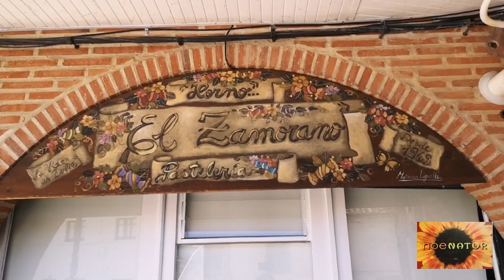BAR CAFETERÍA LA TOBALINA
BAR LA TOBALINA

Calle Tobalina, 26, 34800 Aguilar de Campoo

La puerta de la Tobalina esta situada en el extremo sureste de la muralla, y su emplazamiento permitía el acceso desde el camino que llegaba desde la vecina localidad de Villallano, por el margen izquierdo del río Pisuerga. Presenta un aspecto similar al de la puerta de Reinosa aunque con una estructura más sencilla y menores dimensiones. Junto a la misma se conserva aún parte de la cerca que se entremezcla con casas adosadas. Esta entrada también se la conoce como puerta de Tenerías, ya que facilitaba el acceso a la zona donde se encontraban los curtidores.

Cerca de la Casa de Marcos Gutiérrez , en el antiguo barrio judío de Aguilar , esta puerta también sigue enclaustrada en la parte de muralla que la contenia .
Situada en pleno casco antiguo , el aspecto aportalado de las casas que la rodean y el adoquinado de las calles , hacen que esta puerta y su entorno formen un excelente " conjunto antiguo.

💗 COMPARTE
💓 COMENTA
💓 ETIQUETA A TUS AMIGOS
💗 DA LIKE A LA PÁGINA 👍🏼
PARA QUE LLEGUE A TOD@S 💓 🌞 😊

YOUTUBE : Montaña Palentina en Vivo